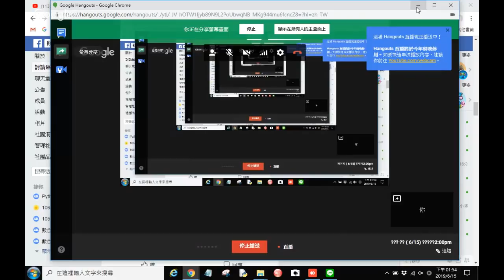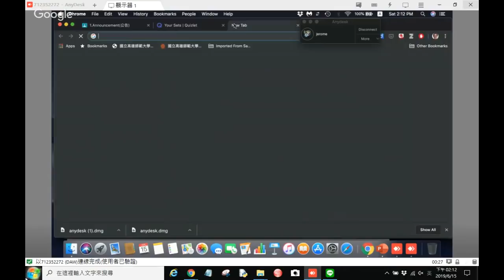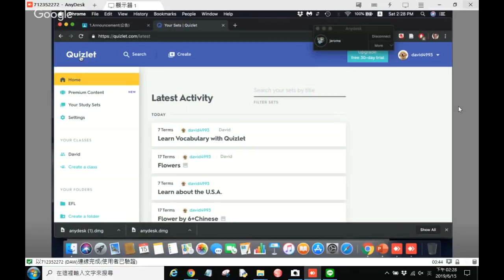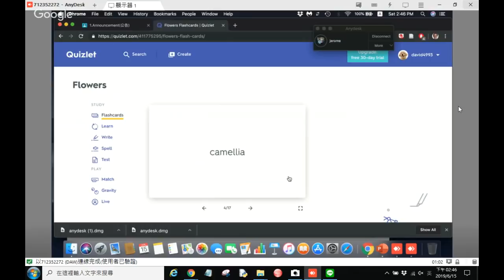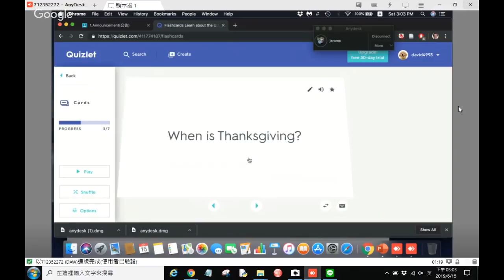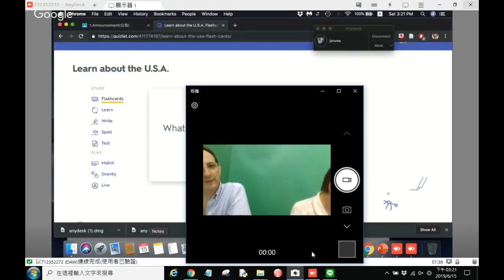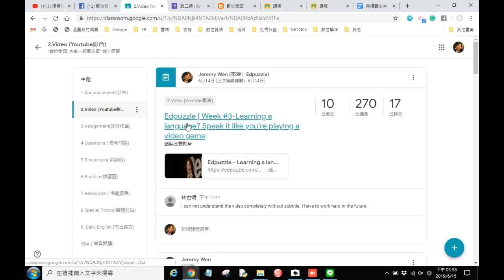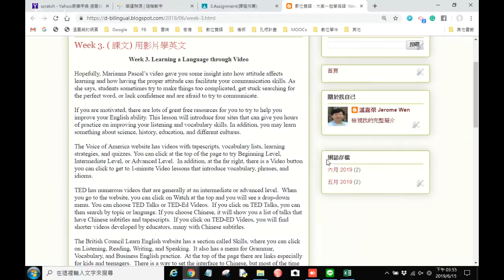第二次 直播 ( 6/15) 數位雙語：2:00pm